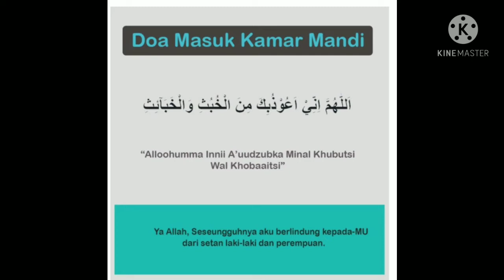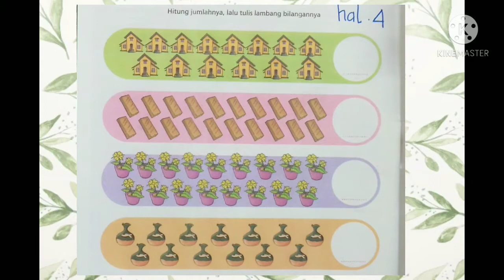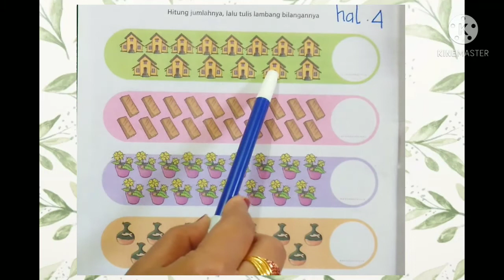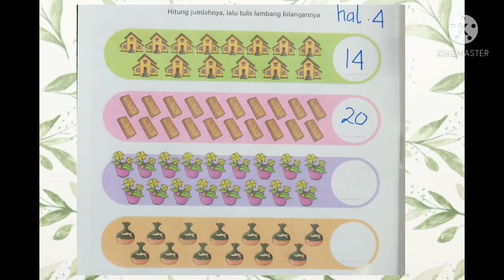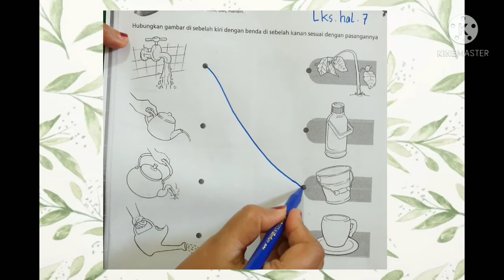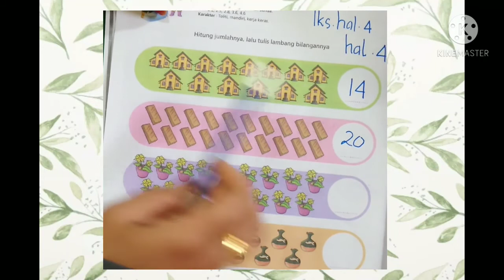BelajarbersamaSUKMA:|Menghitung Jumlah Benda dan Menghubungkan Benda yg Saling Berpasangan